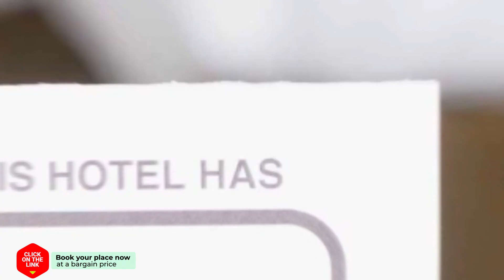Baan Tulsi hotel review | Hotels in Bangkok | Thailand Hotels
Baan Tulsi hotel video review. Hotels in Bangkok, asian 3 stars hotels.